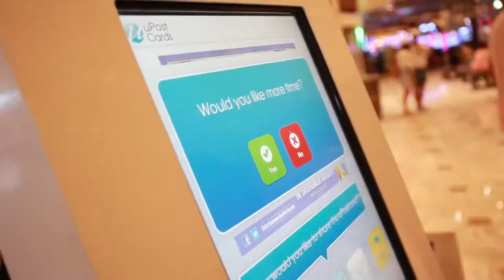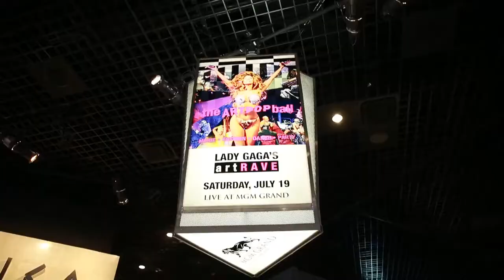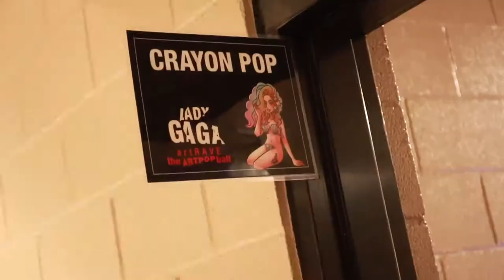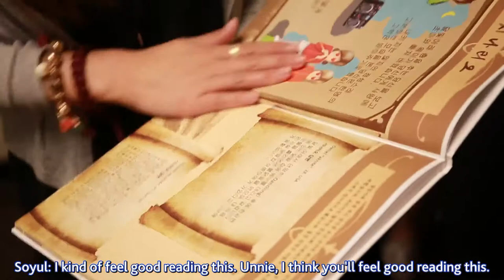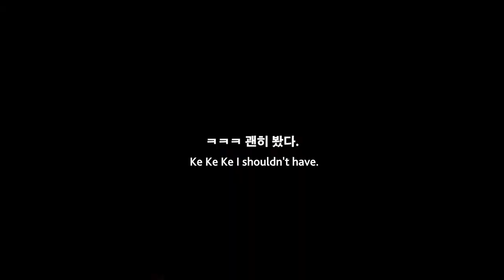[ENG SUB] Crayon Pop TV Season 3 EP01 (Las Vegas Edition)